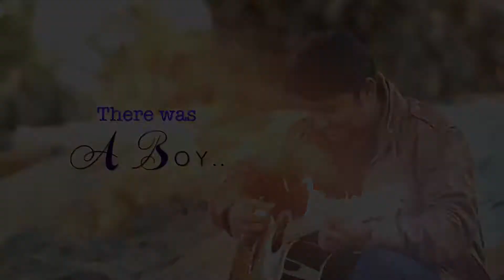PRIYANSH NEHA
DIRECTED AND CANDID PHOTOGRAPHY BY ME